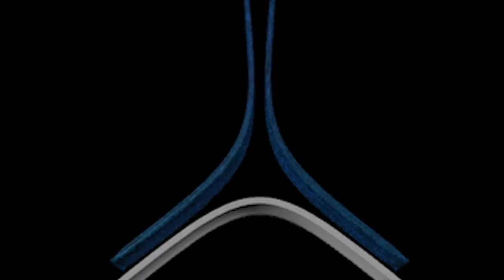THE FUTURE -- Healthcare & Medicine (3:30pm May 14th)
Numerous factors are forcing a rethink of the healthcare system -- rising costs and the time to market of emerging technologies, issues of service quality and rising expectations. And patients/clients continue to show and expect "consumer--like" behavior, empowered by their advanced education and access to health--related information.  What are the implications for medicine and pharmacology, bio--engineering and the future of health care delivery?

Facilitator: Alex McPherson, Professor Emeritus -- University of Alberta; former: Director, Dept. of Medicine -- CCI; Deputy Minister -- Alberta Health; President and CEO -- Biomira Inc.; President -- AMA and CMA

"The Future of Medicine." Kim Solez, Professor: Pathology: Medicine -- University of Alberta

"Real World Test" vs. Clinical Trials: How Big Data Will Change Health Tech Development." Ernst Bergmann, Health Development Technology -- Alberta Innovates Tech Futures (AITF) -- Clinexus

"Accelerating Chemotherapy Drug Discovery with Analytics and High Performance Computing." Jack Tuszynski, Allard Research Professor: Oncology and Professor: Physics -- University of Alberta